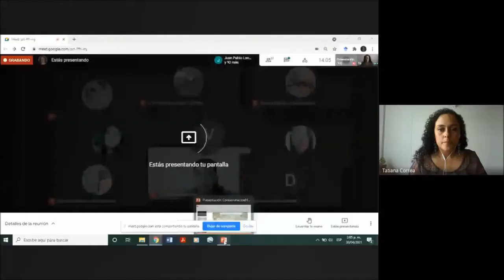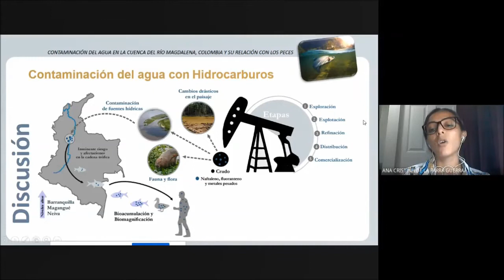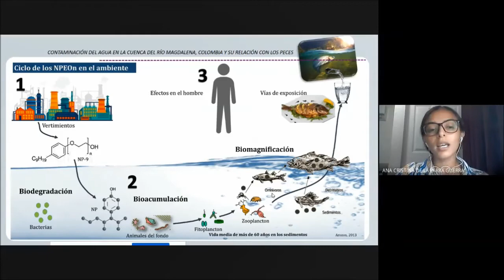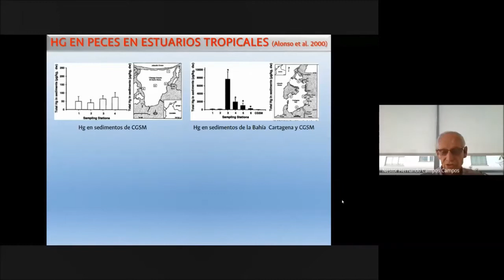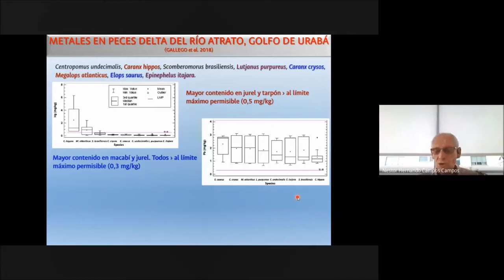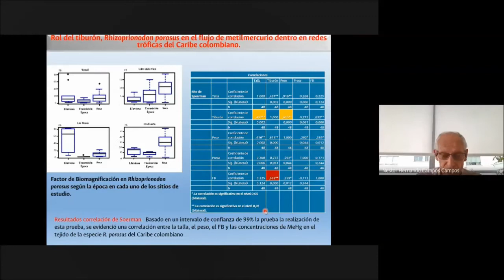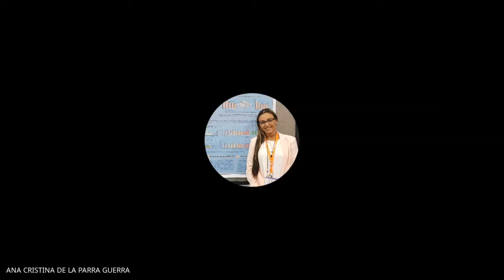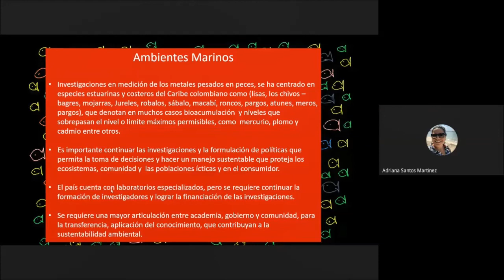Contaminacion del agua y efecto en la ictiofauna. Dra Ana de La Parra, Dr. Nestor Campos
Ciclo Discusiones en Ictiología del Seminario del Grupo de Ictiología de la Universidad de Antioquia. Reunión mensual.